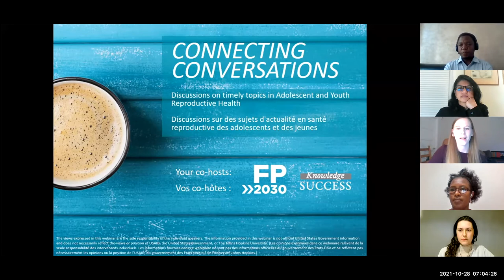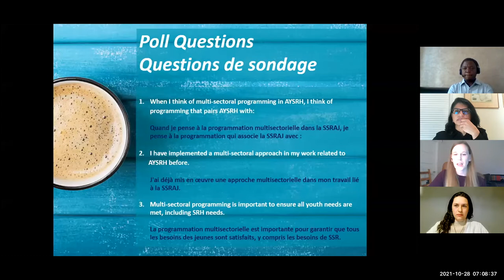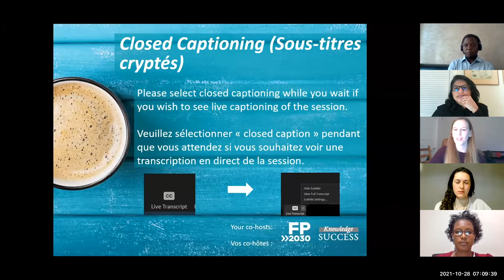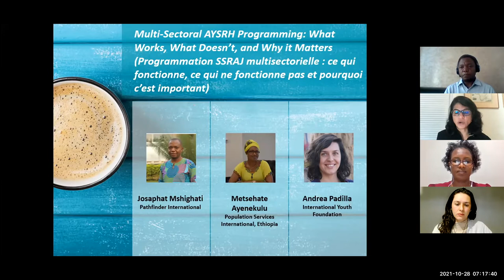Programmation SSRAJ multisectorielle : ce qui fonctionne, ce qui ne fonctionne pas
En octobre 28, Knowledge SUCCESS et FP2030 ont organisé la deuxième session de notre dernière série de discussions dans la série Connecting Conversations. Dans cette session, les conférenciers ont exploré les points forts, défis, et les leçons apprises dans la mise en œuvre de la programmation multisectorielle dans l'AYSRH et pourquoi les approches multisectorielles sont essentielles pour repenser la prestation de services AYSRH.

Conférenciers en vedette:
Andrea padilla, responsable de programme chez International Youth Foundation (IYF).
Josaphat Mshighati, conseiller technique régional pour l'Afrique orientale et australe—Résilience climatique dirigée par des femmes à Pathfinder International.
Metsehate était super, Directeur du programme AYSRH chez Population Services International, Ethiopie.
Sia Nowrojee, directeur principal de la communauté mondiale chez Girl Up de la Fondation des Nations Unies, a agi en tant que modérateur de cette discussion.